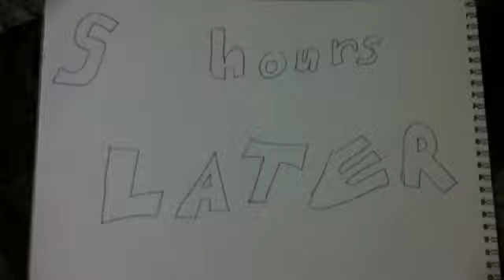Zero is Pretty Pissed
X is trying to make a friend out of Zero, But Zero has seen better days.